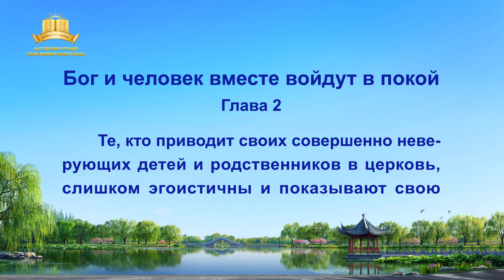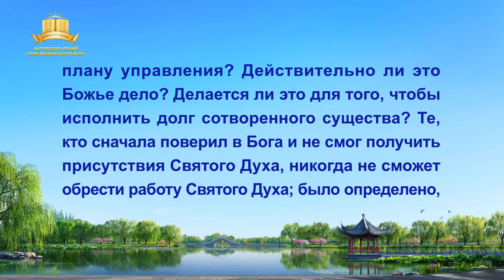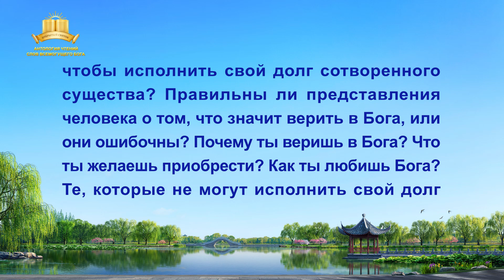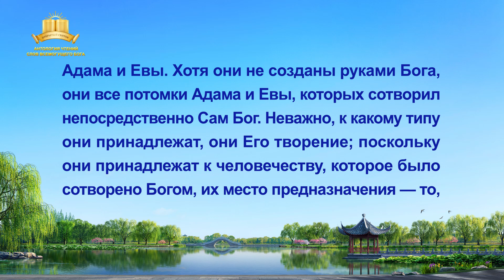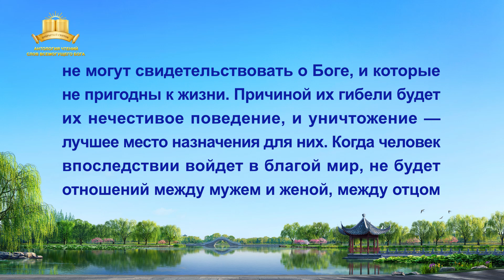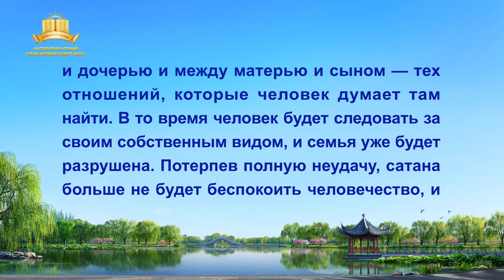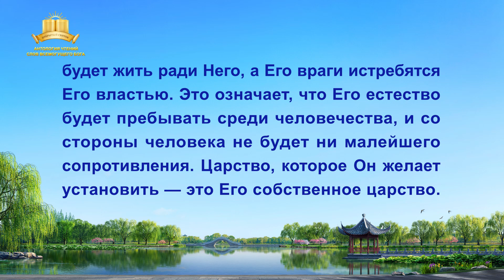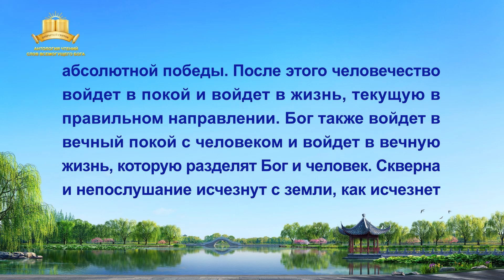Слово Всемогущего Бога | Бог и человек вместе войдут в покой (Глава 2)